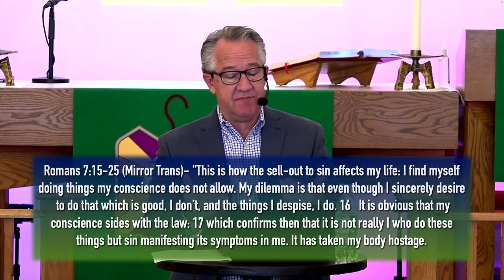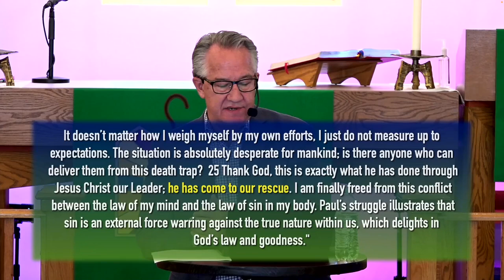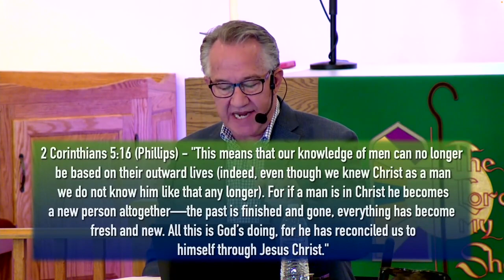Seeing Others Pt2 - You Do Not Have a Sin Nature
Join us as we challenge a flawed perspective on humanity, God, and our fallen world! . . . this Sunday @10:30a: "You Do Not Have a Sin Nature!"